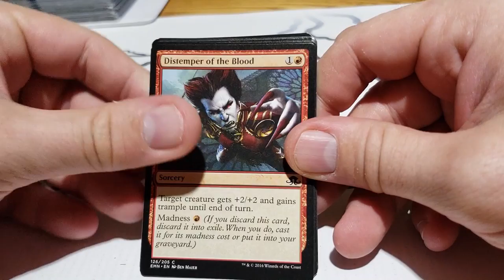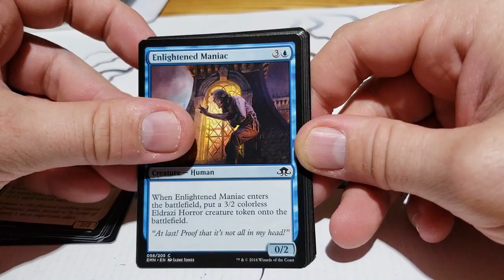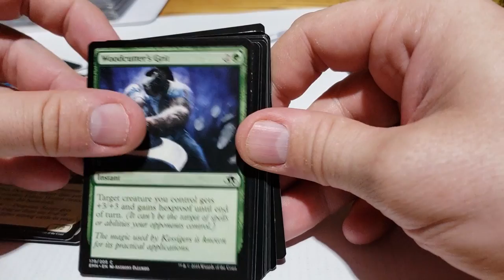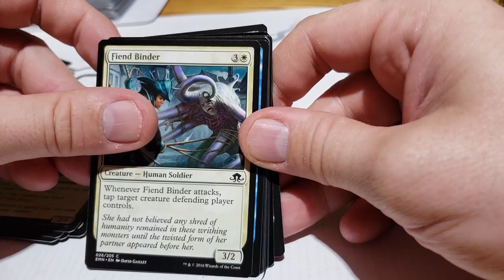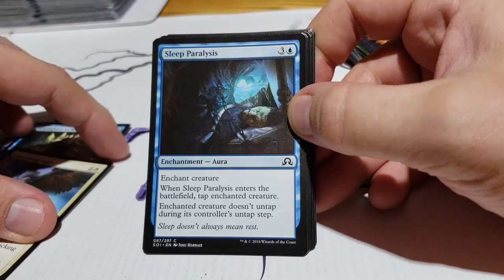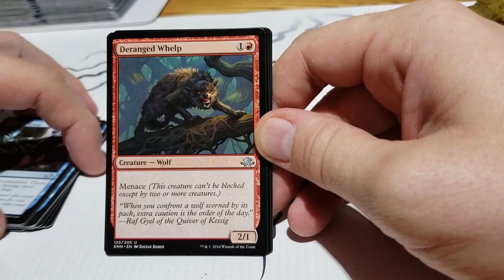On ouvre des booster! Eldritch Moon et Shadow over Innistrad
On ouvre des booster! 3x Eldritch Moon et 2x Shadow over Innistrad

Credit